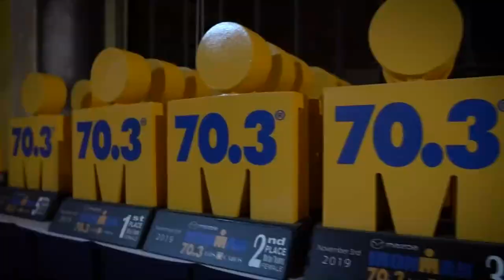Guillermo Mora se prepara para un medio Ironman en México